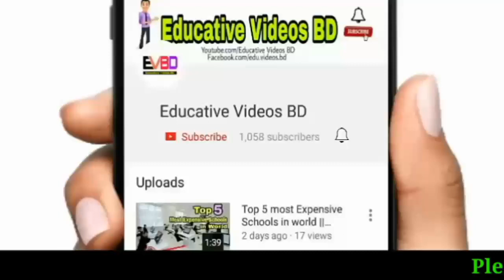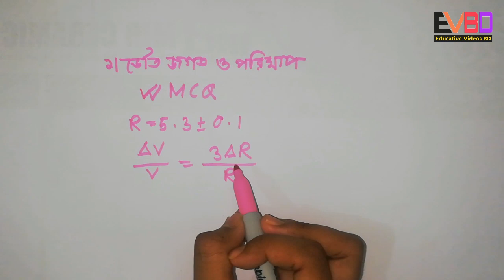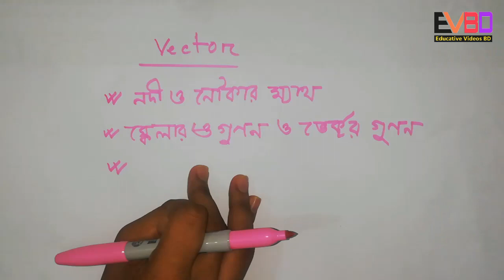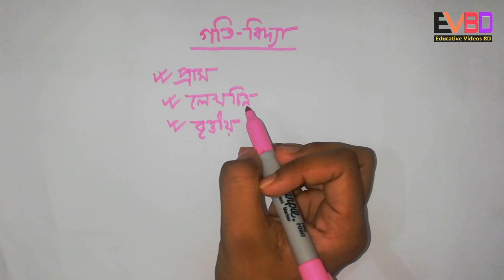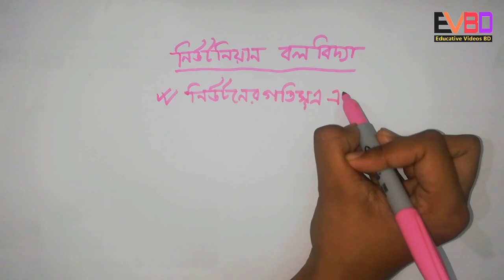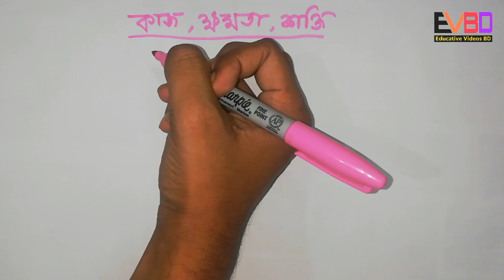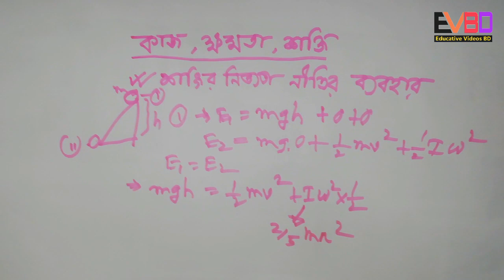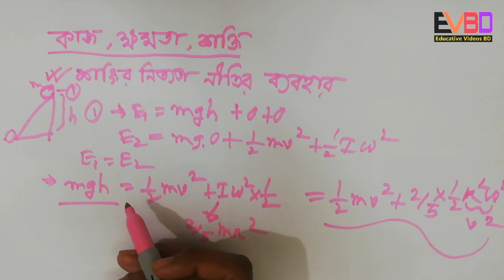HSC 2019 | Physics 1st Paper | Ch - (1- 5) | REVIEW | EVBD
HSC  | Physics 1st Paper | Ch - (1- 5) | REVIEW | EVBD
Voice & Lecture by
Md. Alif  Mahmud
ME, BUET'17
Edited by
Md. Abir Mahmud